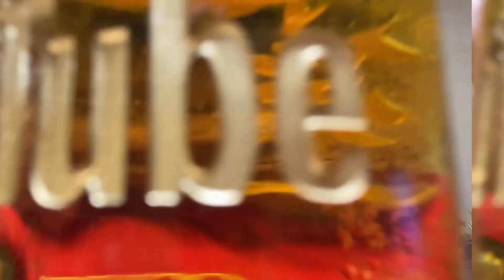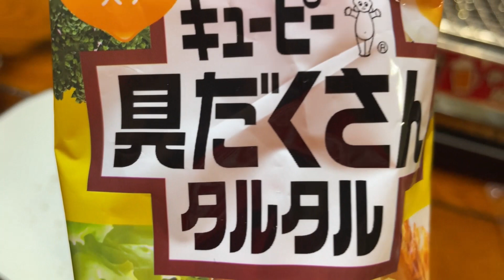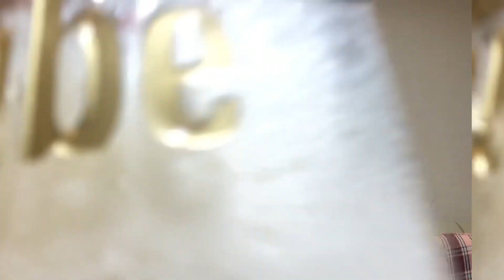【重大発表】これでチャンネル終了‼️かもしれない…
今回は、チャンネルに関する重大発表をします！！
これが、最後の晩餐かもしれません…